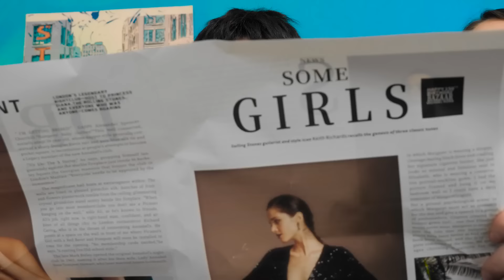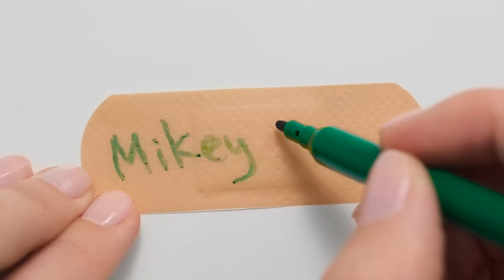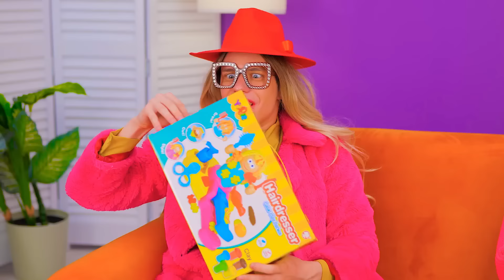Life-Saving Parenting Hacks || DIY Ideas & Life Hacks For Smart Parents by WooHaHa!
🌟 Elevate your parenting game with Life-Saving Hacks! 💡👨‍👩‍👧 Dive into DIY ideas and smart tips for savvy parents in our latest video. Transform everyday challenges into triumphs with these must-know hacks! 🚀🛠️ Don't miss out – watch now and make parenting a breeze! 🎥👶

Don't forget to share this video with your friends and subscribe to our channel for more great videos 👉 @Woo-HaHa _______________________ Music by TheSoul Sound Stock materials This video is made for entertainment purposes. We do not make any warranties about completeness, safety, and reliability. Any action you take upon the information on this video is strictly at your own risk, and we will not be liable for any damages or losses. It is the viewer's responsibility to use judgment, care, and precautions if one plans to replicate. The following video might feature7 activity performed by our actors within controlled environment - please use judgment, care, and precaution if you plan to replicate. All product and company names shown in the video are trademarks™️ or registered®️ trademarks of their respective holders.